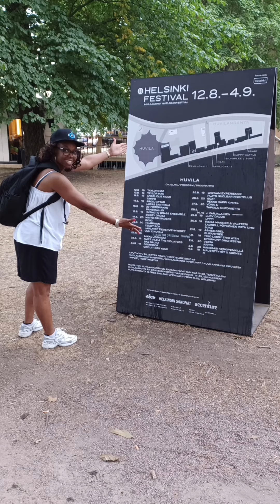Family holiday in Helsinki.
Finland is an amazing place full of activities and unique sites to fill your family holiday. On our first day we visited the archipelago, Helsinki Festival and took in some of the amazing street food on offer at Market Square.